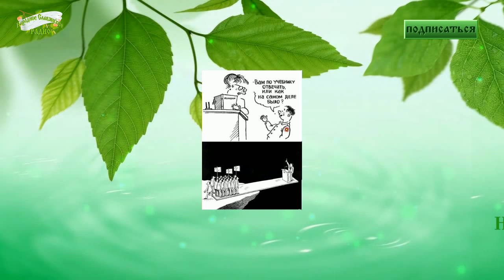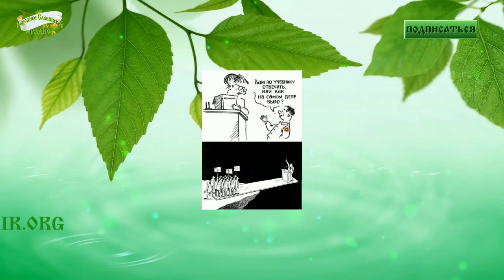Семейное образование. Юрий Лодин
Запись эффира 1 июня 2016 года на Народном Славянском радио «Семейное образование».

Главный соведущий — Светорусъ Одинъ (Юрий Лодин).

В эфире мы подробно разобрали тему «Семейное образование, или как В-ОСЬ-ПИТАТЬ своих детей именно своими».

А для того обсудили следующие вопросы:

Семейное образование: кому это нужно, детям, родителям, Родине?

В чём преимущества семейного образования?

К чему надо быть готовым на семейном образовании?

Как верно выстроить отношения со школой и другими контролирующими органами?

Как создать благостные отношения с ребёнком на семейном образовании?

Есть ли социальное общение ребёнка при семейном образовании?

Что делать, если время у родителей ограничено, но очень хочется перейти на семейное образование?

Произведение «Семейное образование» созданное автором по имени Народное Славянское радио, публикуется на условиях лицензии Creative Commons «Attribution-ShareAlike» 4.0 Всемирная.